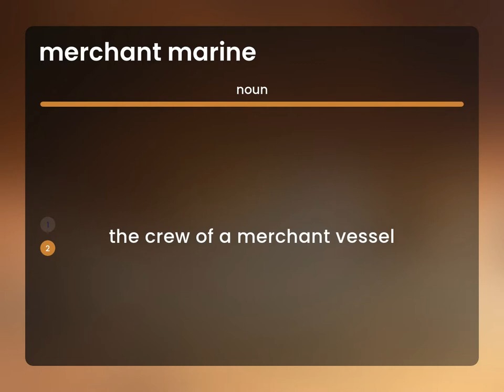Merchant marine • definition of MERCHANT MARINE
What is MERCHANT MARINE?

Susan Miller (2023, March 3.) What is Merchant marine definition?